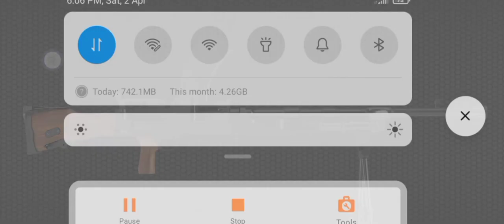Animated Simulation firing of BREN LMG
In this video show animated simulation BEEN LMG. This video is for only entertainment purpose.